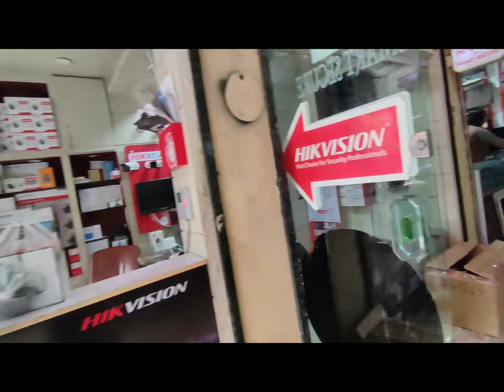Naya laptop ley liya ❤️ || Itni mehngai ho gai😨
helloowwww guys it me umair waheed ♥️ i hope you guys will enjoy the vlog and keep subscribing to my YouTube channel. Ramadan Mubarak to all of you inshallah new vlogs of Ramadan will uploaded soon ass possible